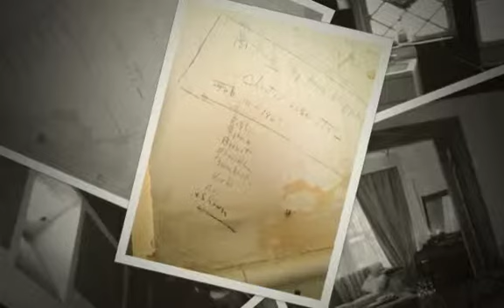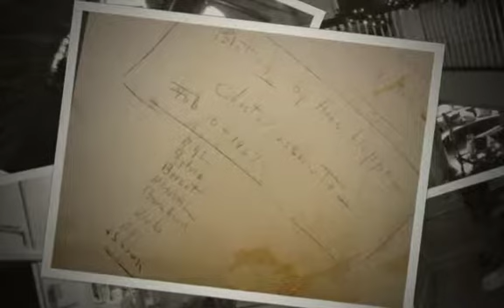Jan 2013 Photo Stream Medium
The Hamilton Street House, January 6, 2013. Renovation in process.